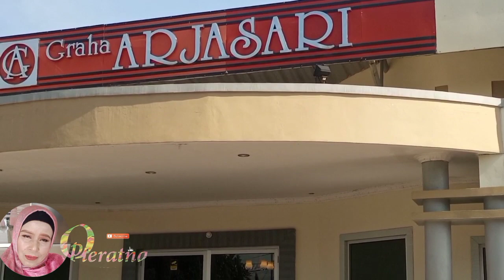Mapag Panganten adat Sunda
Assalaikum Wbb
Hai..Sobat Youter semua ktm lagi dgb channel Opieratna, Semiga para sobat youtuber Semua Selaku ada Dlm lindunga Alloh Swt.
Terimaksih buat para sibat yiutuber  yg Selalu setia mendukung channel Opieratna dan bagi kalian yg baru mampir dukung channel Ooieratna dgn menekan tombol like,Subcrabe dan linceng nya.jika kaluan Suka silahkn share vid ke seeeemmuua medsos yg oara sibat youtuber semua punya, kritik dan sarn di tunggu di kolom komentar ya . yu kita tonton vidio kali ini  Upacara Adat Sunda mapag panganten (menjemput mempelai bahasa indonesia) dengan mengenal budaya dan menyukai dan akan memelihara nya
Maka jd warga negara yg berbudaya dan tidak melupakan budaya nenek moyang kita
Tinton sampai selesai ya biar tidak penasaran
Terimakasih